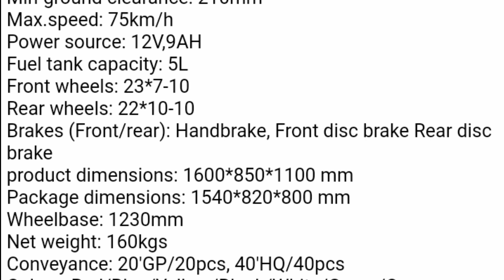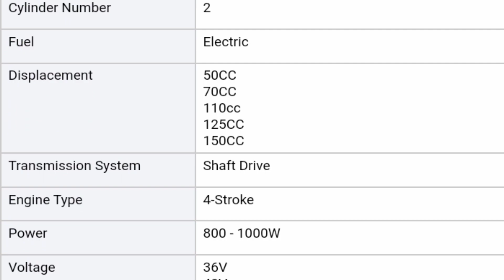125cc Desert Road vehicle outdoor inverted three wheel ATV 2024 $880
200cc Desert Road vehicle outdoor inverted three wheel ATV 2024 $880 This is a very love made three wheeler motorcycle which runs on petrol, it is very strong, you can drive it in hilly areas in rated areas, it is very awesome. You can drive it very well in desert areas because its tires are very wide and made very strong.This is a very strong type of tricycle.